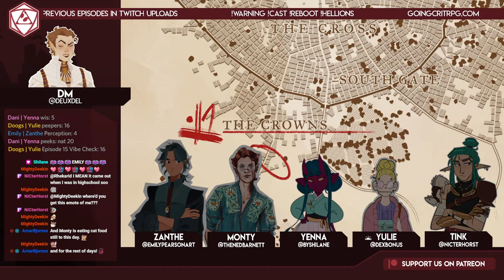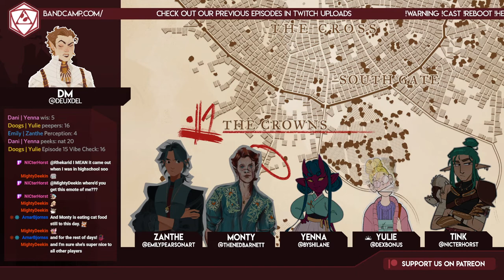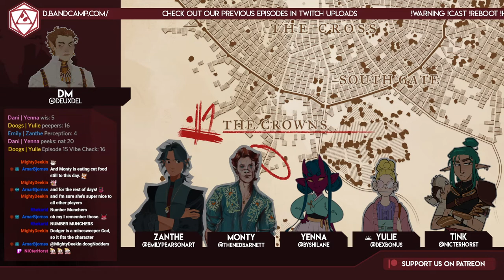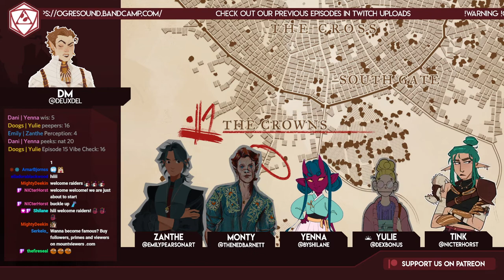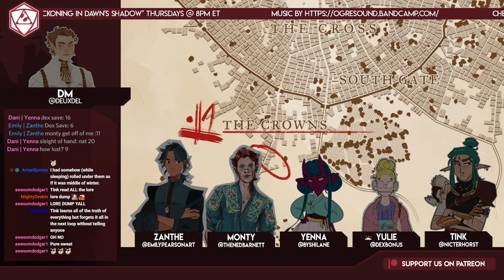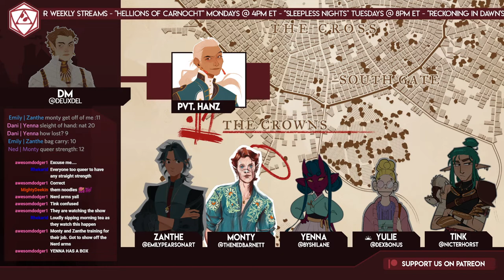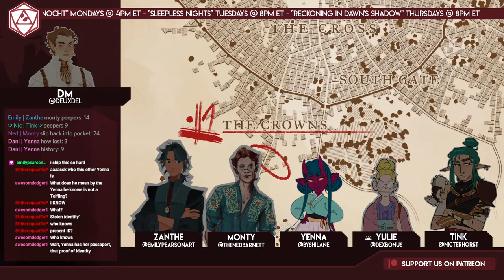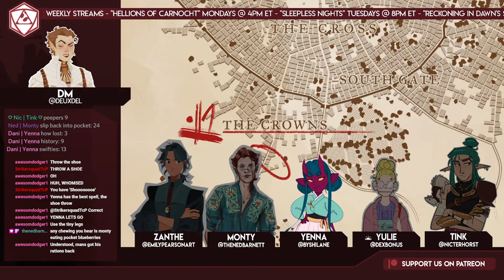Hellions of Carnocht S1:E15 "Dreams and Other Meetings"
Trapped in a dream, Zanthe, Yulie, Yenna and Monty found themselves in Babel - the land beyond the mirrors. On the roof tops of the city they were faced with five strange figures wearing gold skulls. one, the Aspect of the Cat, gave the Hellions a crystal skull each, with the promise that they'd work as sending stones before telling them to watch as another far off form sent a shockwave through Babel.

One the street Monty and Zanthe found familiar figures frozen in diorama's of daily life as magic swept through them.

On waking the hellions found themselves face to face with two brand new bodyguards, assigned by Captain Nyota - Private's Hanz and Feuri.

On the other side of town, Yenna woke in the Embassies, only to find that help for her situation was reluctant. Marching through the building she found herself face to face with the ambassador's son in an abandoned office.  Confronting him ended up with the man revealing he'd been using a glamor, and Yenna in a panic shut the door in his face.

What is Hellions of Carnocht? It's an actual play, theatre of the mind live show! In this campaign, the Hellions explore a 'Groundhog Day'-esque scenario, with no idea of how to stop it. Join the Hellions as they unwrap the mysteries of the school, all to try and find out why the school seems to be the centre of the end of time...

About Going Critical:
A group of artists who bonded over this wonderful game called Dungeons & Dragons. Bringing you a variety of stories told with heart. We stream on Twitch Monday, Tuesday, and Thursday